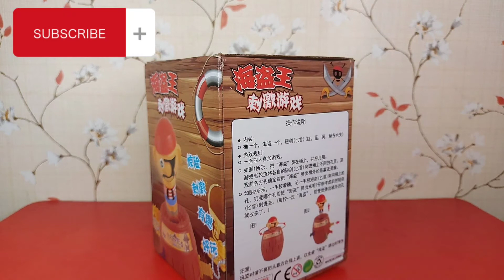Toy Pirate Barrel Animation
Pirate Barrel Toy is a game for 1 to 4 players. Push lock the Pirate in the Barrel and then rotate it to have a diffent activation slot. Each player then alternate stick a sword to a slot. The one who make the Pirate jumps from its barrel either win or loose the game depending to the agreed rules of the players. More Toy Videos to come. Do suggest for video request on the Comment Section.